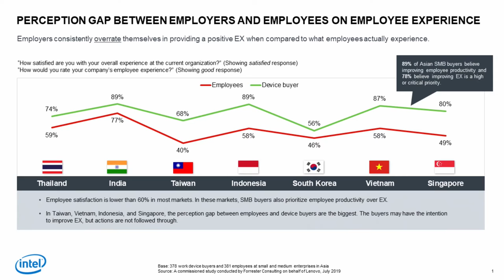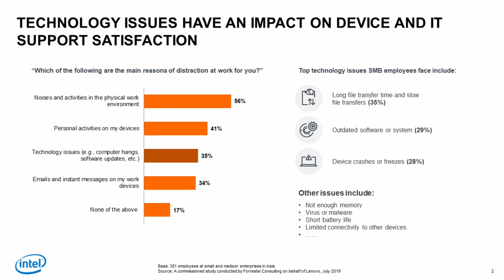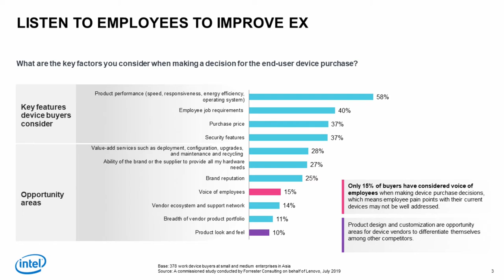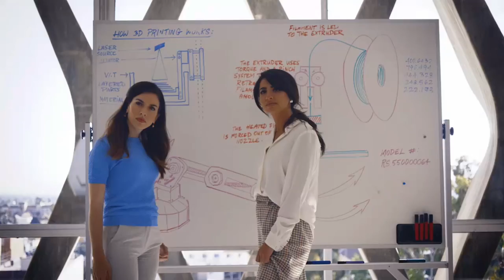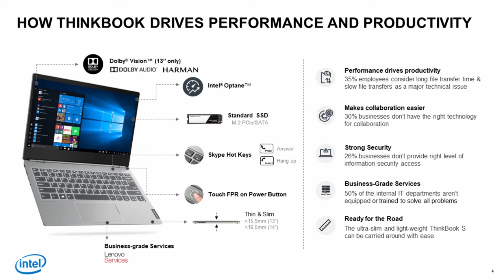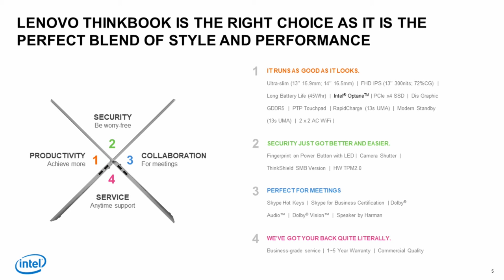Mẫu quay phim livestream cho đối tác nước ngoài Intel và Lenovo [Action Kingdom Company]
AKmeida rất vinh dự được mời làm livestream cho Intel và Lenovo
Sony FS7 4 CAM, Data video 6 input
ty Action Kingdom chuyên về các lĩnh vực:

1/ Sản xuất phim tất cả các thể loại: quay phim Livestream sự kiện, phim truyện ngắn, Quảng cáo TVC, Quay phim hội thảo, họp báo, Clip phóng sự Recap clip múa tương tác LED, clip highlight sự kiện ngắn,..
2/ Chụp hình, thiết kế hình ảnh quảng cáo cho thương hiệu cho công ty
3/ Thực hiện Event sự kiện cho các công ty, cá nhân
4/ Training làm phim hoạt hình 2d animation
5/ Livestream sự kiện, livestream webcast nội bộ, họp trực tuyến, livestream webinar tại HCM